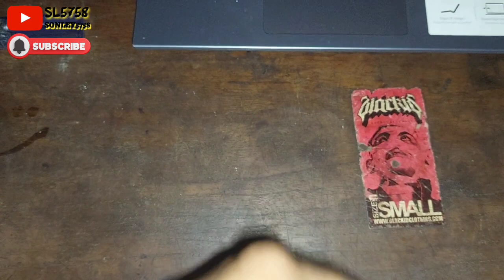metode simpul, simpul sambungan tali yamg belum banyak diketahui